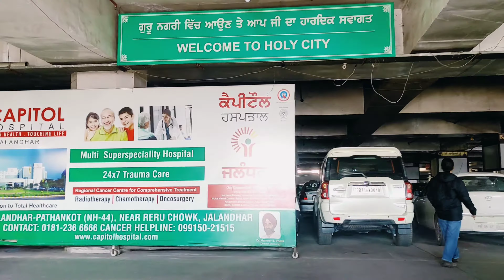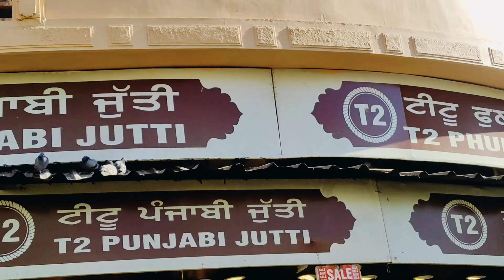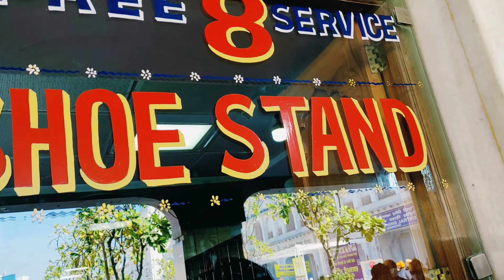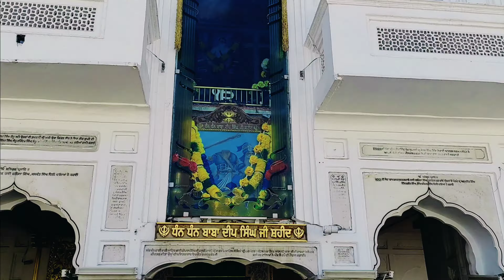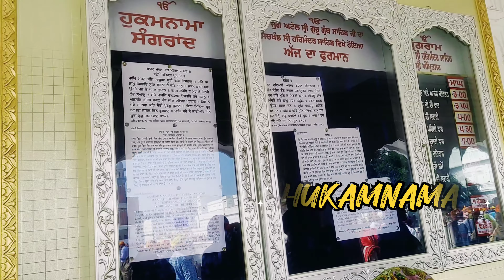Visiting Golden Temple Amritsar । Live। ਦਰਸ਼ਨ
Golden Temple Amritsar Visit
ਸ਼੍ਰੀ ਦਰਬਾਰ ਸਾਹਿਬ ਅੰਮ੍ਰਿਤਸਰ Live

Golden Temple Amritsar Live Vlog
Golden Temple Amritsar Visit 4k video
My first vlog
ਦਰਬਾਰ ਸਾਹਿਬ live

YouTube Search :-
Golden temple Amritsar, Darbar sahib Amritsar, Golden temple live, golden temple first vlog, golden temple Amritsar

PLEASE Visit MY YOUTUBE CHANNEL Again ❤️ 🙏